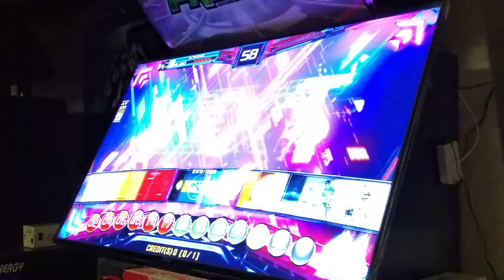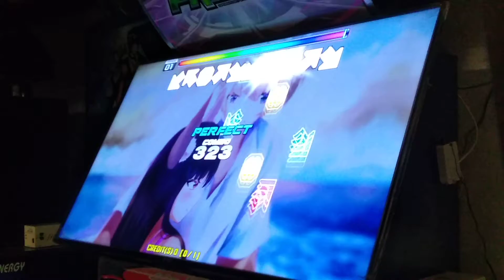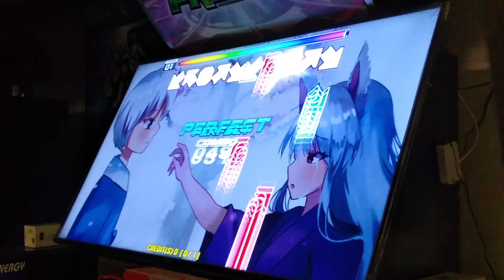After a Thounsand Years D21 (First Try) [PUMP IT UP XX ANNIVERSARY]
♥Player: HILARIO
★Song(♪): TOTO
★Composed: After a Thounsand Years
★Difficulty: D21 + HJ (Double 21)
★Site: Mundo de Peluche